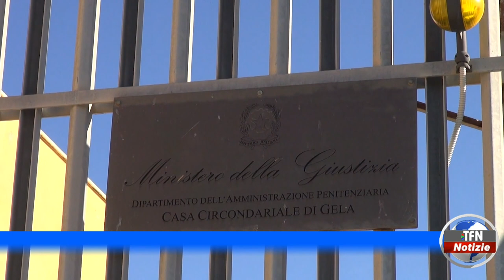Pistola, munizioni, un arresto a Gela